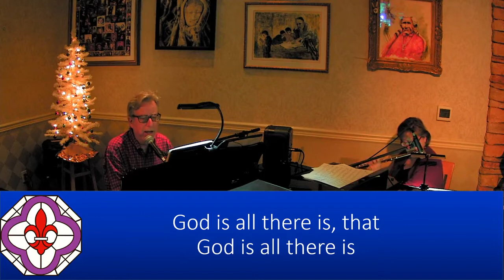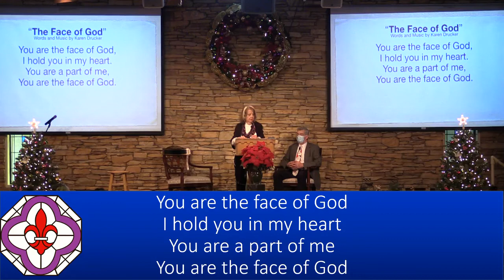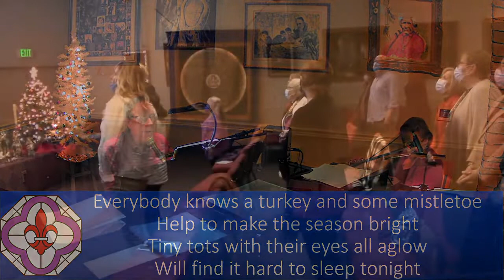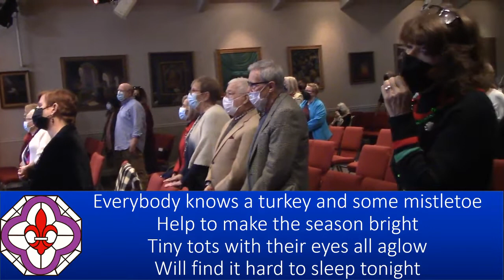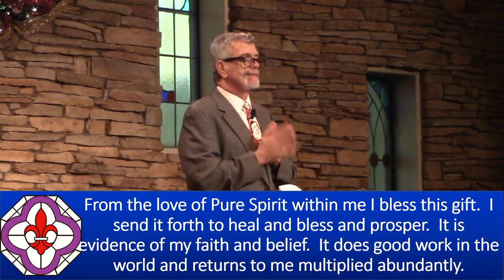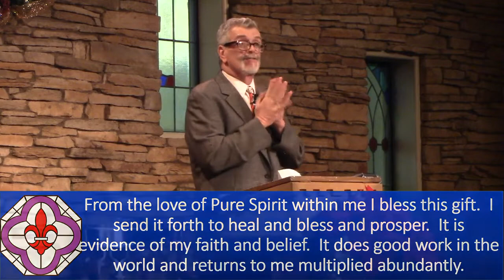Sunday Talk - "Decide" - Dr. Mark Vierra, 12/19/2021 - NHCRS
Listen in as Dr. Mark shares "Decide."
With soloist Adam Jackson.